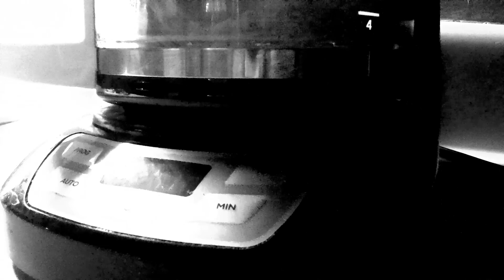KILLER MINNOWS!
Come with me as I take you on MY Great Loop. Not the one that goes through the Gulf of Mexico, around Florida and up the east coast and back around the top of the U.S. then back down the central part of the country. Nope. This one is off my dock and around the island in the backyard. Summer heat has pushed all of the fish out into the bay and left my river a desolate wasteland...….well, its not that bad, but it is tough trying to get on the bite unless I go up the river a few miles. But with my work schedule its tough to get out on the big water and I have to just make due with what time I can get out on the water. So here is a little taste of what life on the River is all about. What are you waiting on?